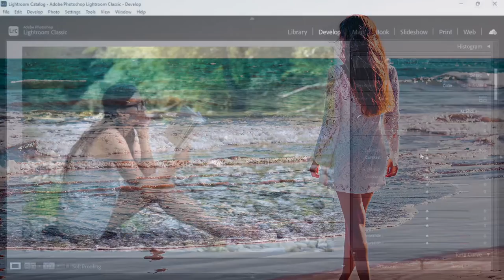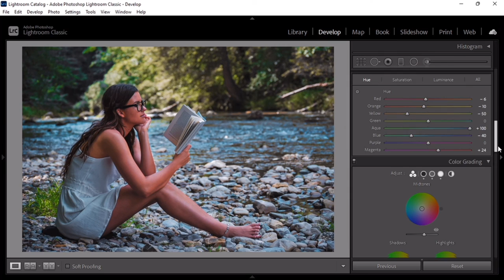Ocean Blue preset | lightroom classic preset | Blue tone editing | soft blue preset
Welcome to the one minute photography

In this video I will show you how to edit soft blue oceanblue preset using lightroom_classic.

You can get this preset by just sending a email,

More